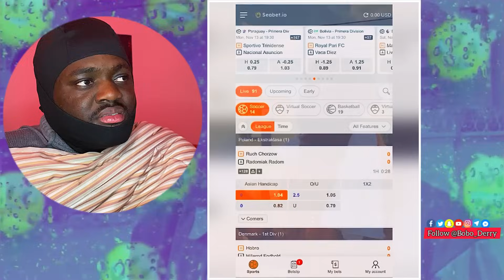Another Banger 🤣 FT• Pankeeroy|Ayomide|Shank Comics|Anthon Umeh|Nasboi|Gentuu|BDReacts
All instagram very funny Comedians Such As SydneyTalkerComedy | NastyBlaq Comedy Shankcomics comedy Taaooma Comedy Brainjotter comedy Oluwadolarz Comedy | Funny bros comedy Ogb Recent Ayomidate Crazeclown|JohnnyFrosh ThaEdoboyl Sydiwundu|Comedian_Showboi|Gentuulisbae u Callmiwhizzy wasiudbadguy|Thefeyiii|Ren zool Official_dezny funny_kante|Favour dre|Correctabokil i_amkingjojo|Marios_gram|Steveoz|Abayomi_alvin Nawticlip.

|Crazeclown|JohnnyFrosh/Carterefel ThaEdoboy|Sydiwundu|Comedian_Showboi|Callmiwhizzyl iamdikeh|Funny Frosh| Lilhezx|wasiudbadguy Thefeyiiil Teekay_funny thee_last.son | Official_dezny Mclioon funny_kanteliam_mohz|Agkaay|Loudy_lol|fatherdmw55| i_amkingjojo|Prince_tgb|GbSneh|Daveofideas| iam_talkless|NawtiClip. Watch Till End! Enjoy^_^...